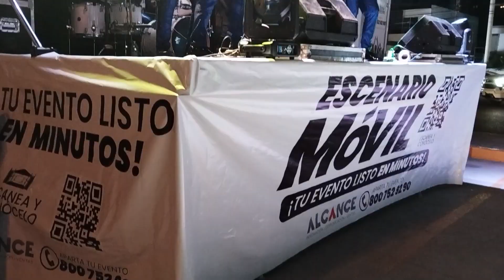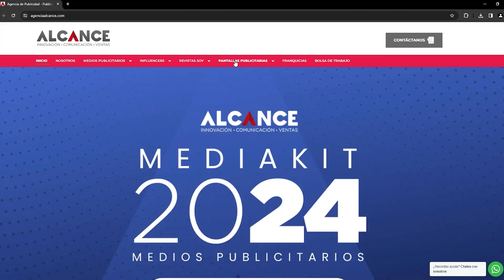Agencia Alcance presenta el innovador “Escenario Móvil”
Este escenario se instala y desmonta en cinco minutos, cuenta con pantalla led, bocinas, luces, planta de energía entre otras características.